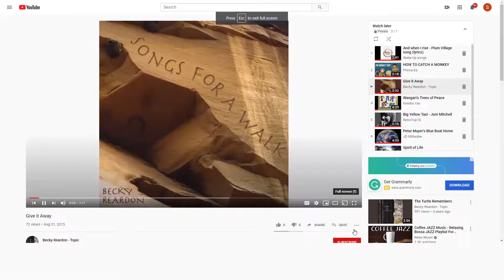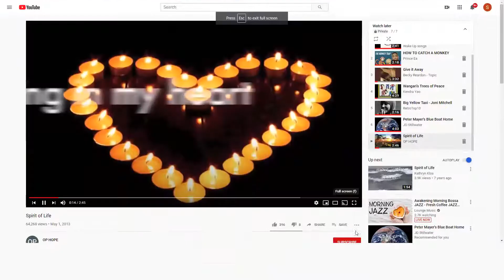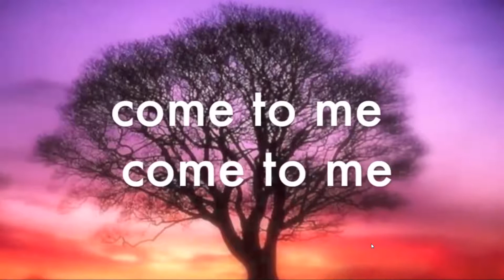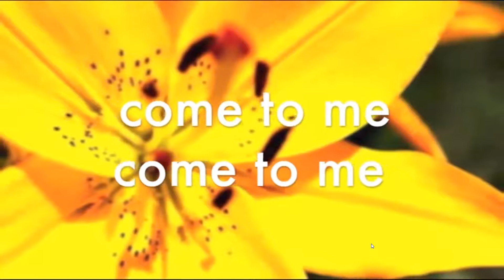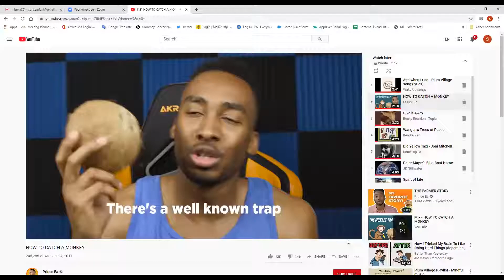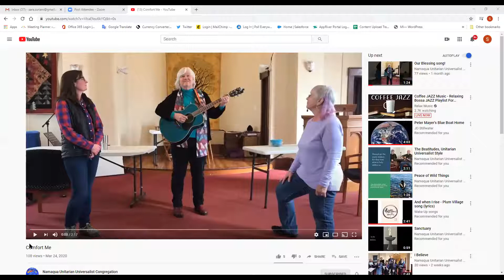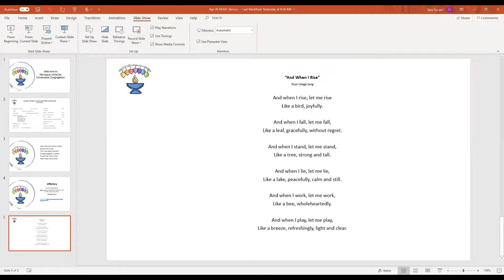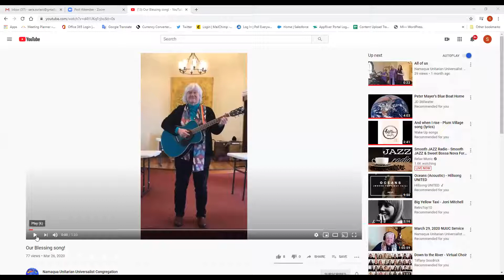4 26 Worship Service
Surrendering and letting go are the themes of this week's service. Enjoy a beautiful reflection by Worship Associate Susan Moody and an impactful sermon on the power of letting go by Reverend Laurel Liefert.